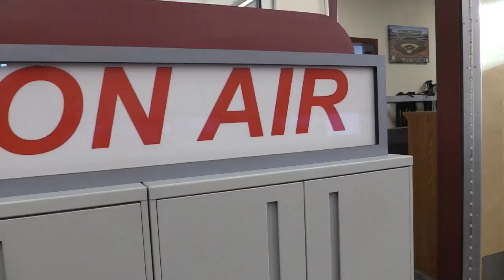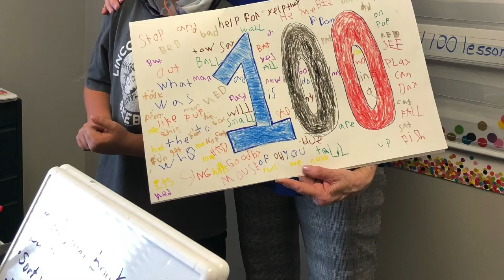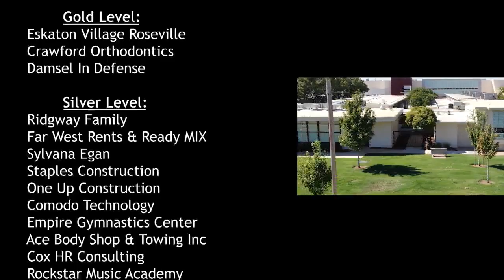May 12, 2023